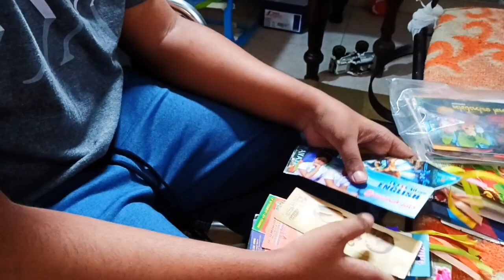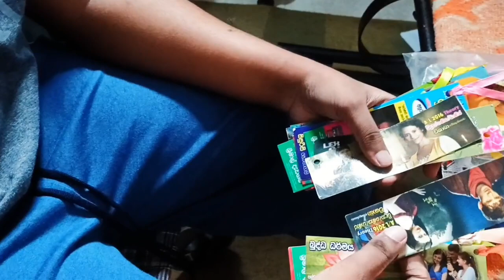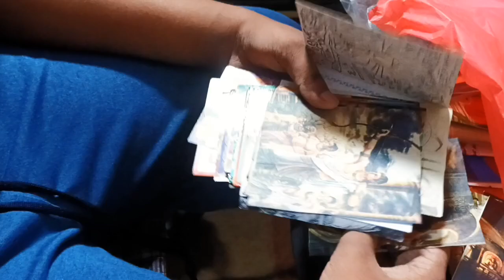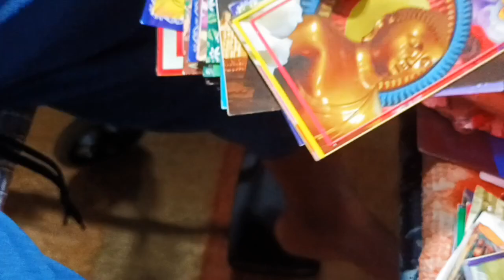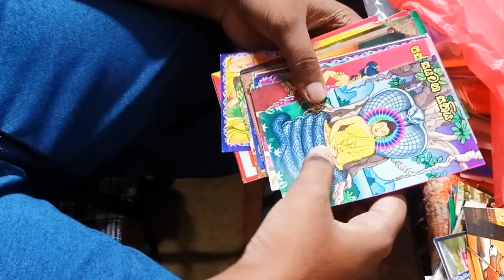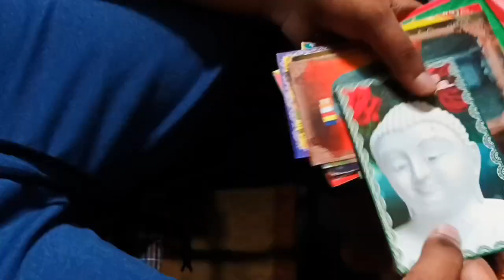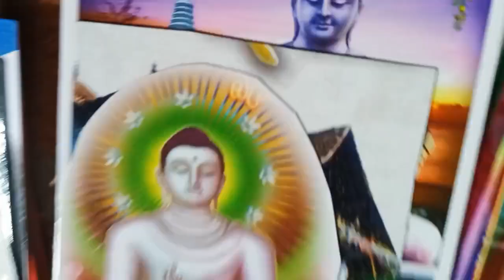😃මම පොඩි කාලේ ඉදන් එකතු කරපු දේවල් Part 1 | ඔයාලා එකතු කරපුවා මොනවද 🤫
😃මම පොඩි කාලේ එකතු කරපු දේවල් Part 1 | ඔයාලා එකතු කරපුවා මොනවද 🤫 ‎@WISHWABROVIDEOS

I just wanted to leave a note.  Actually, I upload to YouTube the experiences I get from the places I go to.  Even though I can't walk and I can't enjoy certain things, I'm very happy with what I got.  Don't worry about any problems you may have.  Go your own way.  There is also a story that if something is going to happen, it cannot be prevented.  And if we do something good, it will never go wrong.